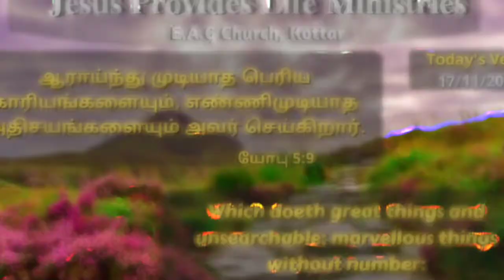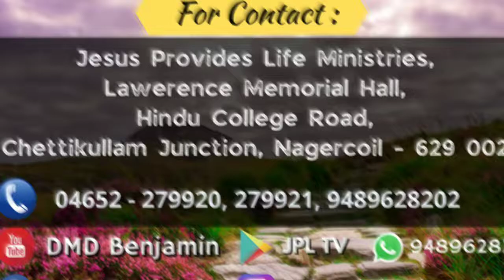Today's Verse 17/11/2022 || Tamil Christian Message || DMD Benjamin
1st Service : 5:30 AM
2nd Service : 7:00 AM
3rd Service : 8:30 Am
4th Service : 10:00 Am
5th Service : 11:30 Am